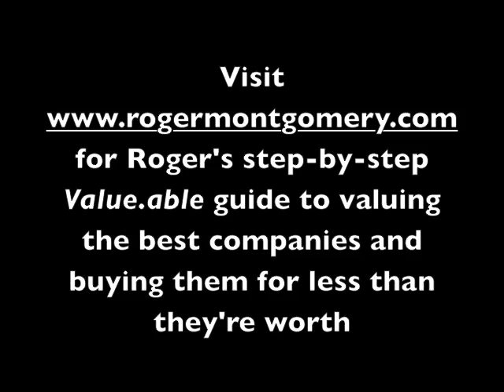How did Roger Montgomery's A1 Switzer portfolio perform?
In late 2010 Peter Switzer set Roger Montgomery a challenge -- create a portfolio of A1 businesses that will outperform the market. Whilst Roger does not trade short-term, on Thursday 10 February 2011 he revealed the results of his A1 portfolio.

Of the 10 A1 businesses Roger named, the share prices of two rose 25 per cent, another two rose 12 per cent and the remainder returned an average of seven per cent. That's an average share price appreciation of around 10 per cent in just six weeks! The All Ords returned 5.7 per cent over the same period.

Even Roger's A1 businesses that were trading at prices higher than his Value.able intrinsic value returned an average of 10.5 per cent. It just goes to show that Roger's Value.able method of valuing only the best stocks, his A1s, and buying them for less than they're worth, can beat the market.

In this interview Roger also shared his thoughts on Telstra following the company's recent results announcement.

Switzer TV with Peter Switzer was broadcast on the Sky Business Channel on 10 February 2011.

for Roger Montgomery's step-by-step guide to valuing a company.

from Peter Switzer is an online portal for retail investors and small business owners, offering daily news and articles on small business and personal finance. Switzer also provides industry-leading Financial Planning and Business Coaching services.